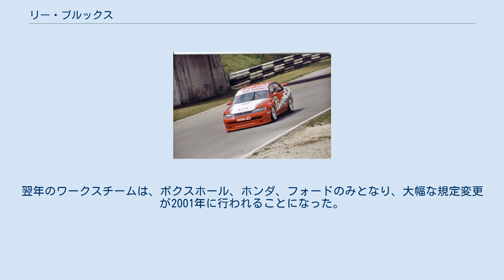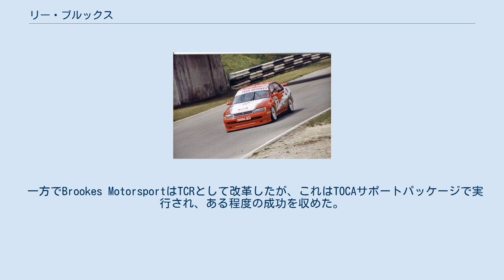リー・ブルックス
リー・ブルックス（Lee Brookes、1968年2月22日 ｰ ）は、イギリスのレーシングドライバー。
イギリスツーリングカー選手権（BTCC）の1996年のインディペンデント（プライベーター）のタイトルを獲得した。
 現在はトータルコントロールレーシングチームを運営している。
 1996年のイギリスツーリングカー選手権でトヨタ・カリーナを運転するブルックス ブルックスはウォルソールで生まれ、カートでレースを始めた。
1990年、英国のシニアチャンピオンを獲得。
1993年、ルノーエルフオイルズクリオチャレンジに出場し、最初のシーズンでポイントで4位に入賞。
 1994年は3位に終わったものの、彼は1995年にチャンピオンになる。
 トヨタワークスはイギリスツーリングカー選手権においてながらく活躍し、1991年からはトヨタ・カリーナE（日本名：トヨタ・コロナ）で参戦していたが、1995年限りで撤退した。
 翌1996年は、英国トムスがメンテナンスを担当するかたちで、インディペンデント（プライベーター）でリーの父であるジョンが運営するTOM'Sチームのブルックス・モータースポーツに供給し、インディペンデントとしてトヨタ・カリーナで伝統のブリティッシュツーリングカー選手権に参戦することになり、ブルックスがステアリングを握った。
 ブルックスはインディペンデントのドライバーとして走っており、トヨタからの支援は限られていたが、総合順位としては19位となったものの、26戦中25戦で完走を果たし、インディペンデント部門のチャンピオンとなってプライベーターカップを獲得。
 翌年も引き続きブルックス・モータースポーツから参戦したが、この年はプジョー・406をドライブした。
この年も活躍したが、ベストプライベーターは、1990年のチャンピオンでこの年はインディペンデントにエントリーしたロブ・グラヴェットが獲得。
プジョーは以前の車にはなかった信頼性の問題を抱えていたが、ブルックスはインディペンデンツカップでは2位で、グラベットにわずかに及ばずの成績であった。
 1998年はマシンをホンダ・アコードに変更。
グラヴェットをチームに招きこの年もインディペンデントとして参戦し、ブルックスもオウルトン・パークのレースにスポット参戦。
この年はこの2ラウンドのみ参戦したが､ブルックスのマシンはトラブルにより出走できず、タイトルもルノー・ラグナのトミー・ラスタットの手に落ちた。
 ブルックスはグラヴェットと共に、この年にバサースト1000にも参加した。
 ブルックスは1999年にホンダ・アコードでフルシーズンで参戦し、インディペンデントカップで4位に入賞。
メインドライバーとしてドライブしたが、この年のシーズン途中でブルックス・モータースポーツはBTCCから撤退した。
この頃のBTCCは、マシンの開発費用の高騰やレース数の多さによるチームの費用負担の高額などが問題視されており、ワークスチームでもアウディとプジョーが1998年限りで撤退。
アルファロメオも参戦を取り止めており、ブルックスが撤退した1999年もボルボとルノー、それにこの年のチャンピオンチームの日産もこの年限りで撤退するなど、ワークス、インディペンデント共に撤退が相次いだ。
翌年のワークスチームは、ボクスホール、ホンダ、フォードのみとなり、大幅な規定変更が2001年に行われることになった。
 一方でBrookes MotorsportはTCRとして改革したが、これはTOCAサポートパッケージで実行され、ある程度の成功を収めた。
 （ キー （ - 1ポイント以降1998を与えられた少なくとも一つのラップ用のドライバリードフィーチャーレースがあること*が意味） - ）（ 太字のレースはポールポジションを示す1点は、すべてのレースを受賞）（ イタリック体のレースの最速ラップタイムを示しています）